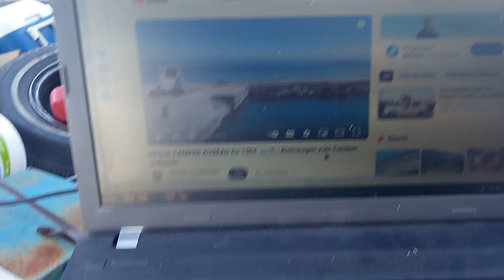July 3, 2024